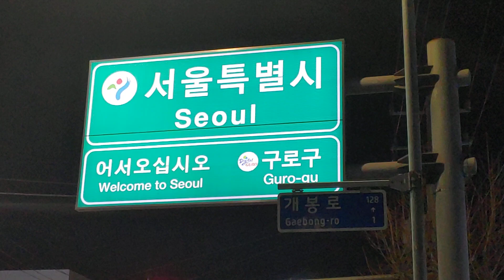서울특별시 구로구